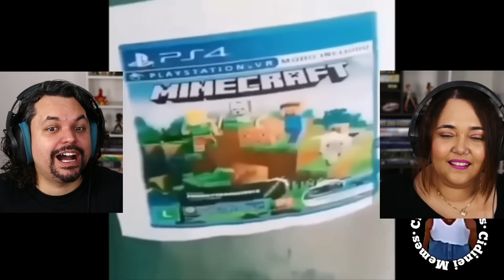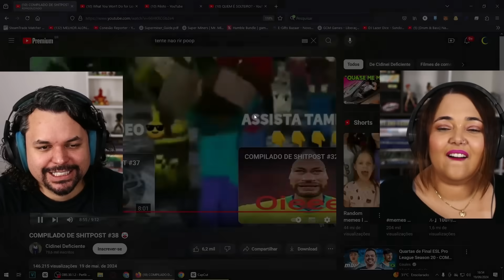COMPILADO DE SHITPOST #38 🤡 ‹ REACT ›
R$ 20,00 para vídeos até 20 minutos (será postado para membros)

▶️🔴 Na plataforma de lives siga /kelreact

Olá, aqui é o Kel! Hoje eu assisti o vídeo COMPILADO DE SHITPOST #38 🤡
do Canal Cidinei Deficiente!